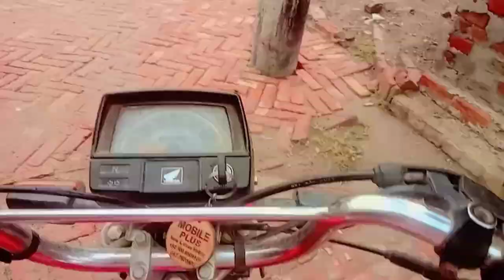Ghazi Ki Chicken Biryani Ka Chaska Vlog || Biryani after Rain